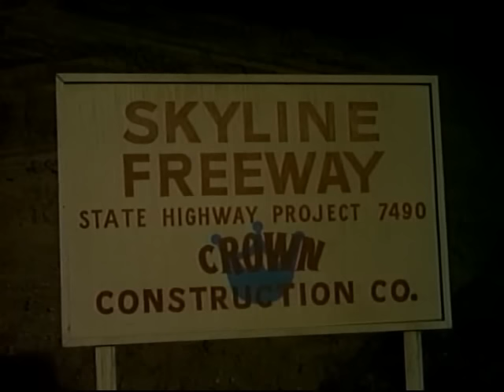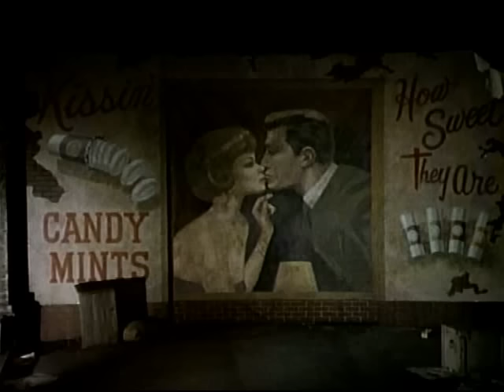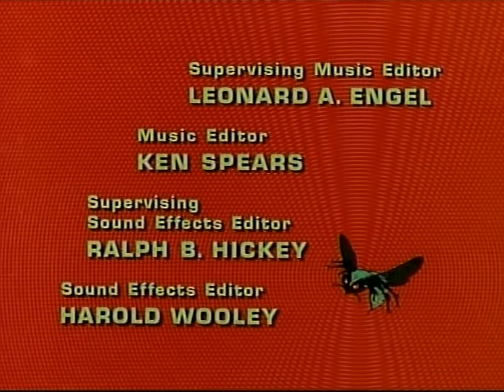The Green Hornet - 14 - Freeway To Death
Premiered December 16, 1966.